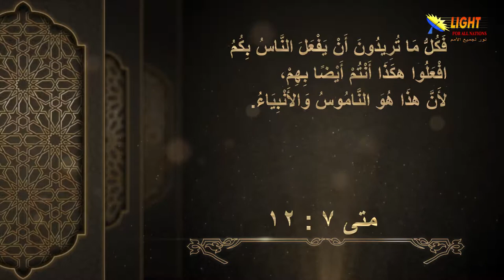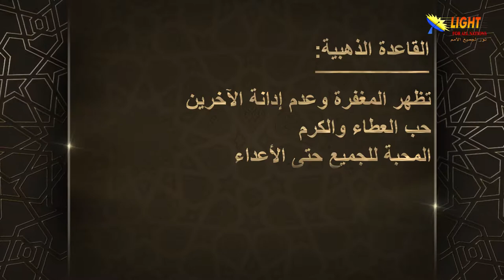الحلقة (39) القانون الذهبي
القانون الذهبي - الحلقة 39 - سلسلة الموعظة على الجبل
تشاهدون في هذه الحلقة:
نماذج مشابهة للقانون الذهبي قبل المسيح
القانون الذهبي يتجه بنا إلى مستوى الكمال الأخلاقي
المسيح طور من القانون الذهبي وأضفى عليه صبغة إيجابية
القانون الذهبي هو مقياس المحبة التي يطلبها الرب يسوع من تابعيه
القانون الذهبي فعل إيجابي يصل بنا إلى ما يريده الله لنا
إذا طبقنا القانون الذهبي في المعاملات سوف يكون العالم فردوس على الأرض